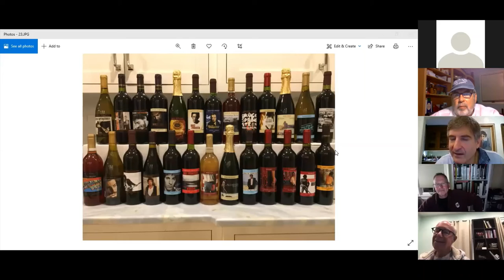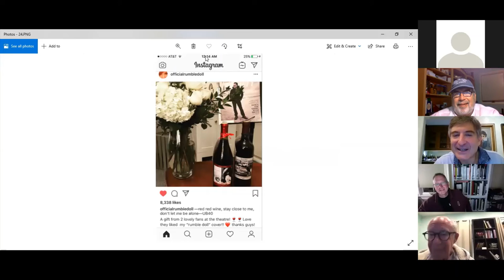Arnie Wine Seminar Part 2